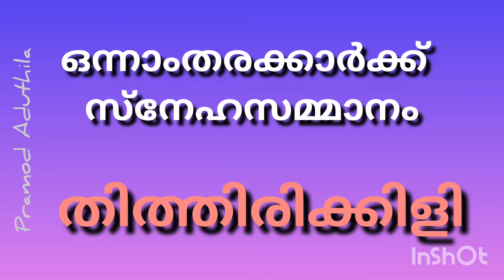തിത്തിരിക്കിളി | ഒന്നാംക്ലാസുകാർക്ക് സ്നേഹസമ്മാനം | പ്രമോദ് അടുത്തില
പുതിയ അധ്യയന വർഷത്തിൽ
ഒന്നാംതരത്തിലെത്തുന്ന പിഞ്ചോമനകൾക്ക്
സ്നേഹസമ്മാനമായി
പറക്കുന്ന പക്ഷിയെ നല്കാം.

കടലാസ് കൊണ്ടു എളുപ്പത്തിൽ ചെയ്യാൻ കഴിയുന്ന ഈ പക്ഷിനിർമാണം ശ്രദ്ധിക്കൂ.

പരിഷ്ക്കരിച്ച പുതിയ പുസ്തകത്തിലെ ആദ്യഭാഗം പക്ഷികളിൽ നിന്നാരംഭിക്കുന്നു എന്നതും
ഈ സർഗാത്മകനിർമാണത്തെ പ്രസക്തമാക്കുന്നു.

ഇതാ, ആ തിത്തിരിക്കിളി...!